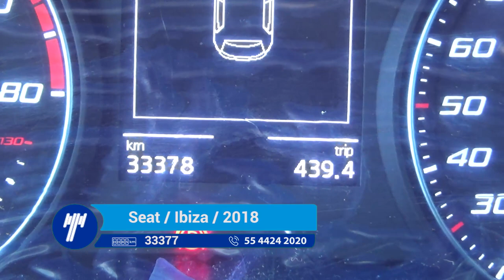Seat / Ibiza / 2018 - JR202586